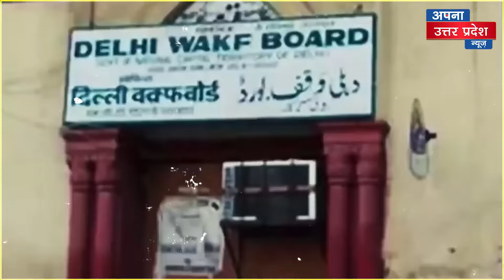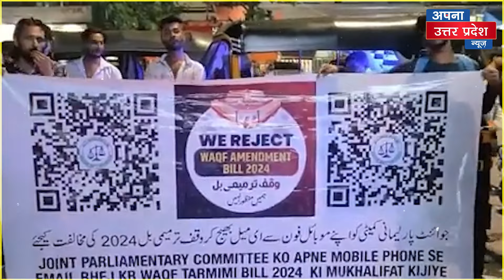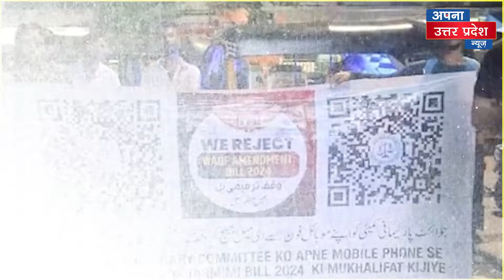30 सेकंड में ये क्या बोल गए ओवैसी, बुरे फसे मुस्लिम !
30 सेकंड में ये क्या बोल गए ओवैसी, बुरे फसे मुस्लिम !